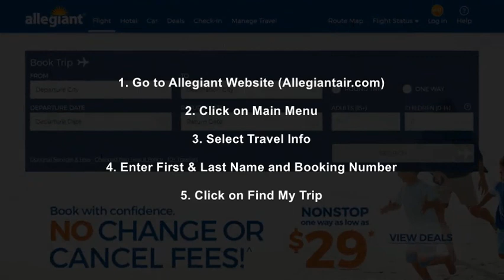How to Manage Travel in Allegiant Airlines?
We are going to tell you the 5 step process for how to manage travel in Allegiant Airlines Online at the Website of Allegiant Air.

1. Go to Allegiant Website (Allegiantair.com)
2. Click on Main Menu
3. Select Travel Info
4. Enter First & Last Name and Booking Number
5. Click on Find My Trip